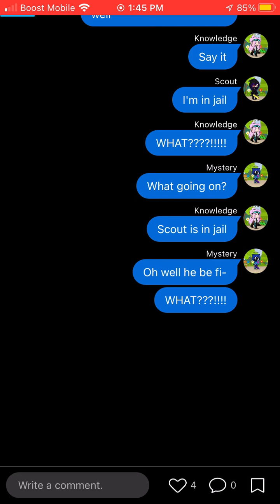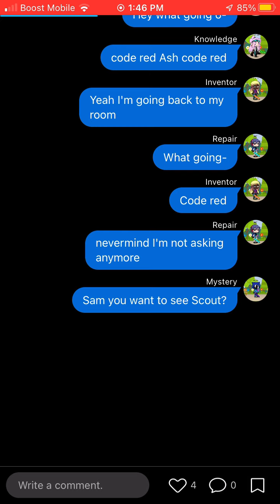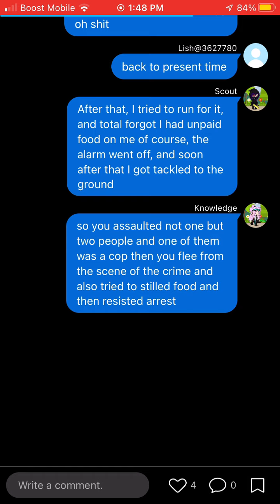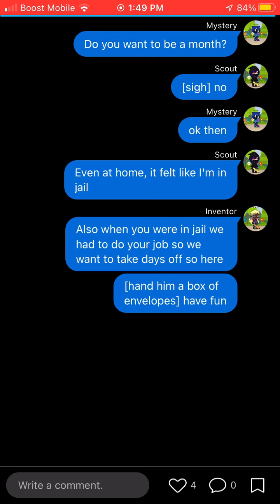Scout went to jail